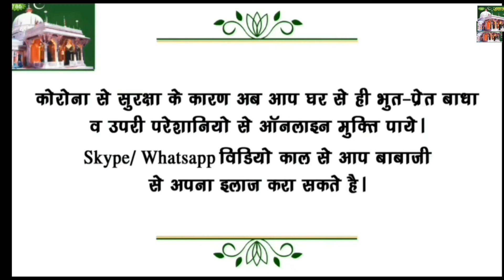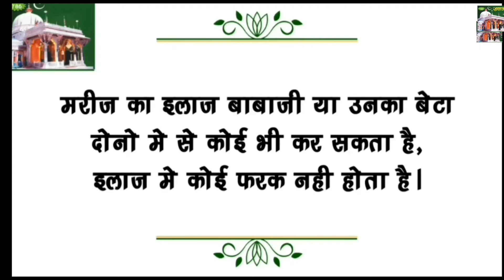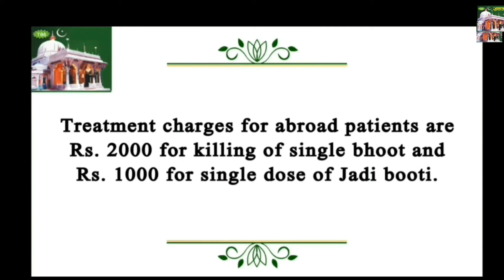|Baba Ji Bhoot FEBRUARY 2024|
bhoot wala
horror stories
scary stories
ayatul kursi
surah mulk
bhoot wala video
bayan
bhoot dikhao
bhoot sound
daravana bhoot
bhoot dikhaiye
ajmer ajmer sharif
bhoot aaja
bhoot tik tok
bhoot voice
bhoot baba
ajmer sharif
jinnat
ajmer sharif dargah
mushaira
ayatul kursi
azan
dargah
kaliyar sharif
bhootiya horror story
2024 bhoot
real bhoot
bhoot ghost